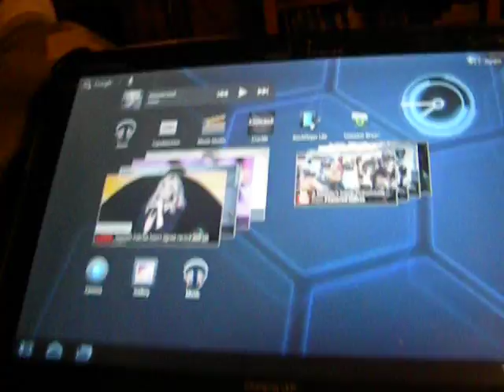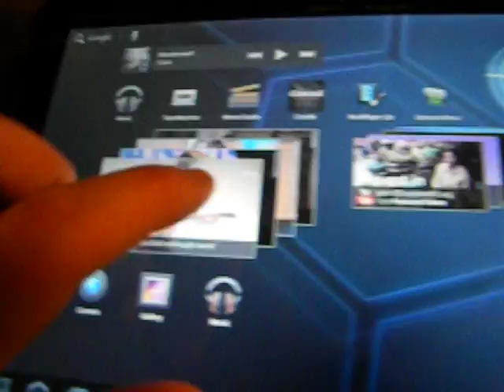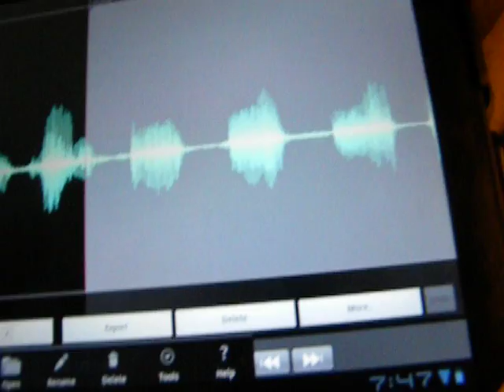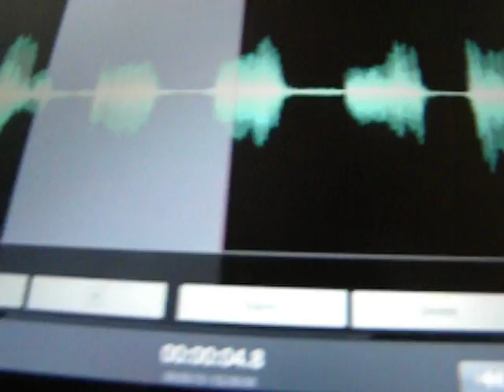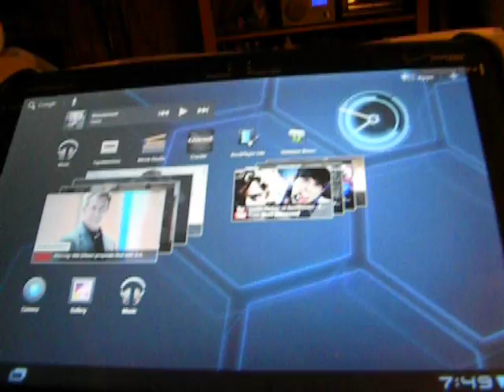Motorola Xoom: The Wiget review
I look at the navigation, layout, wigets and an audio editing program available for the Motrola Xoom